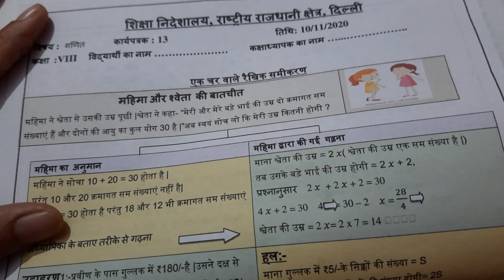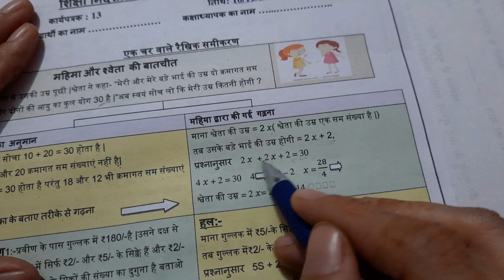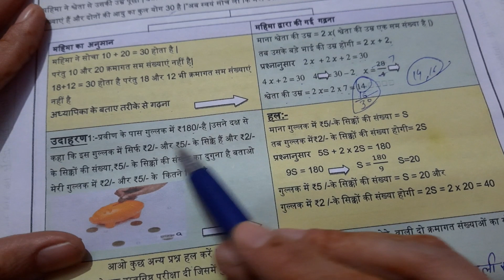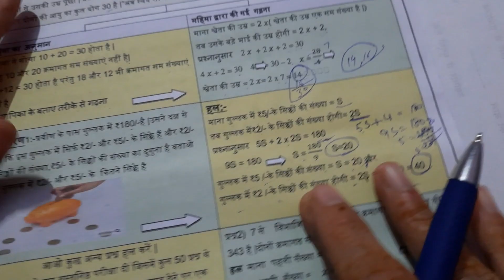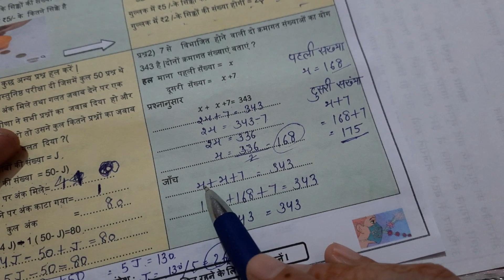Math worksheet 13 Class8(10/11/2020)/doe Worksheet 13/8class math worksheet 13/ncert math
doe worksheet13/class8worksheet13